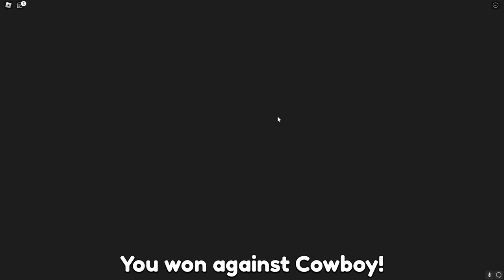Unlocking MAX POWER in Punching Simulator Roblox...